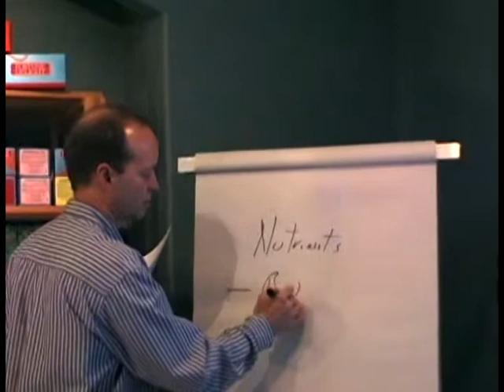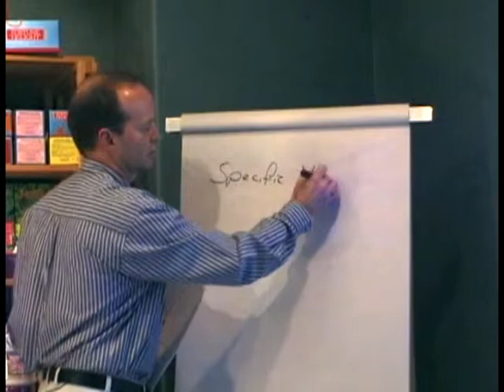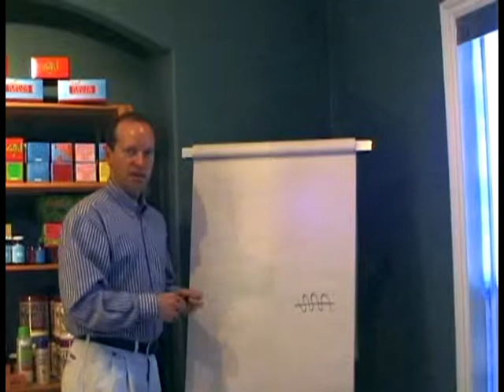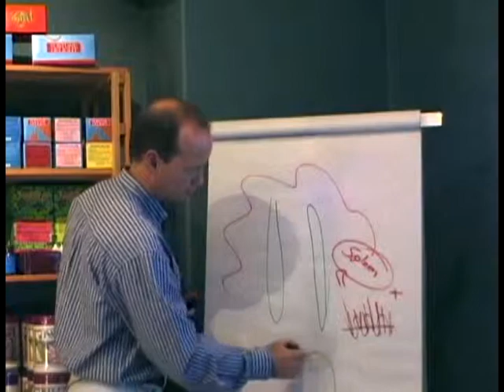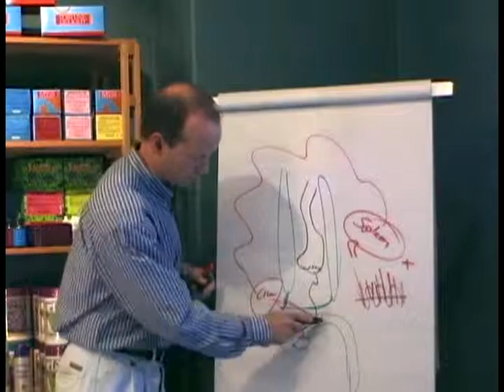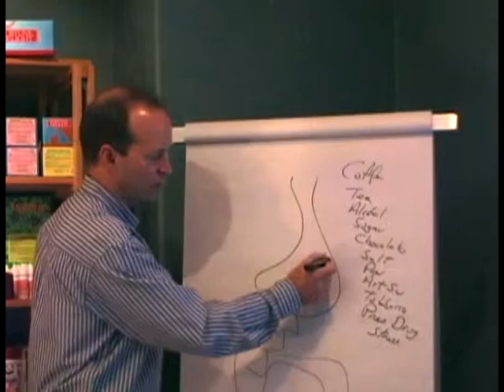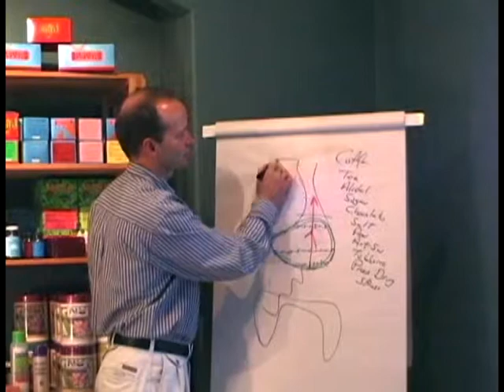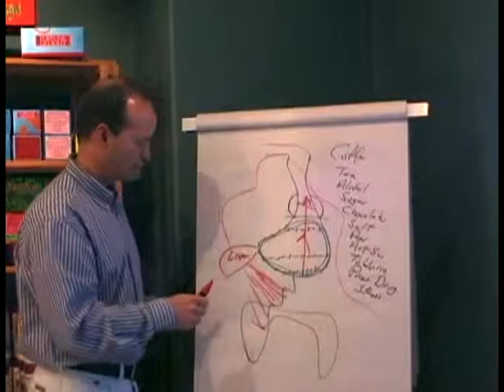Pt. 1 The Cause of Food Allergies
Jim Pendrie describes how the digestive system works and how when improperly fed results with crones, food allergies along with a host of ailments and symptoms.